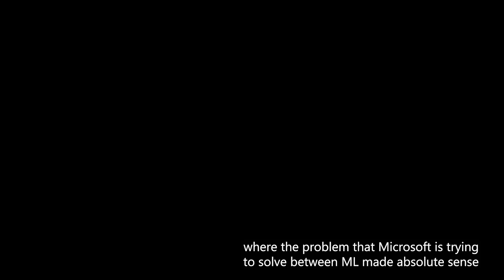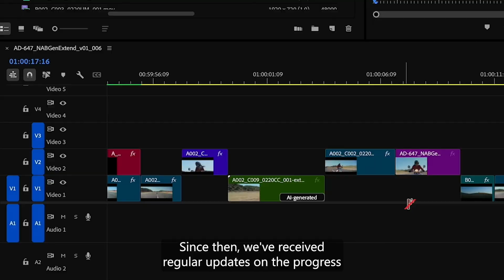Hear why app devs are excited about Windows ML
Learn from app developers how Windows ML enables them to build AI-powered Windows apps with low friction, unlocking the full value of on-device AI.